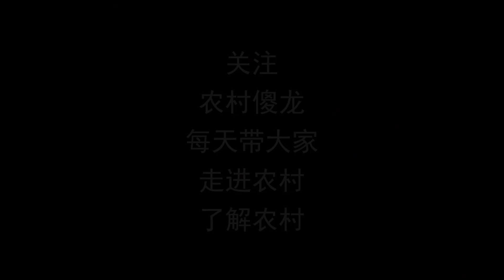農村傻龍來搞笑嗎？洗車專用高壓水槍差點把傻龍推倒，不忍直視啊【農村傻龍】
農村傻龍帶大家，走進農村，了解農村！
農村傻龍來搞笑嗎？洗車專用高壓水槍差點把傻龍推倒，不忍直視啊。傻龍果然是個喜劇高手，洗個車都能洗的這麼搞笑。